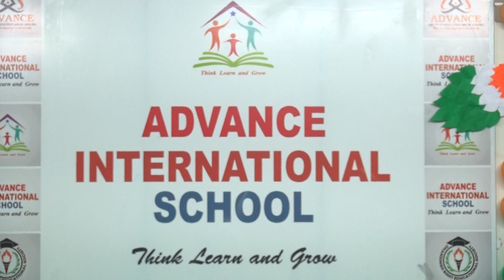Vande Matram Dance